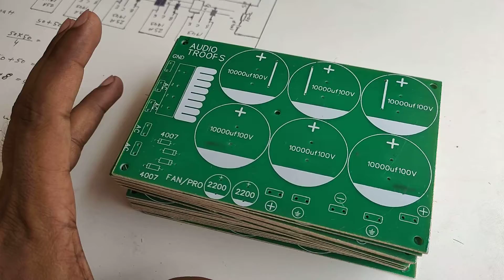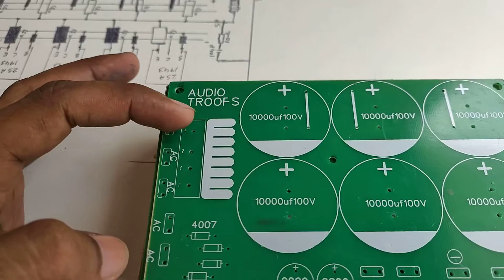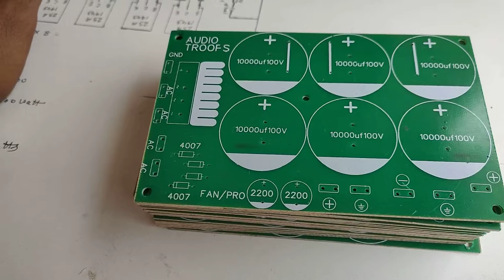Power supply for 400w 500w 800w 1000w and 1200w | Amplifier Boards | Audio Troops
Hi Dosto,

Is video me Mai apko jankari dunga multitasking power supply PCB k bare me Jo ki hum bahut saare boards me use Kar skate hai or Jo ki abhi available hai to video ko Pura dekhe.

Thanks,
Audio Troops